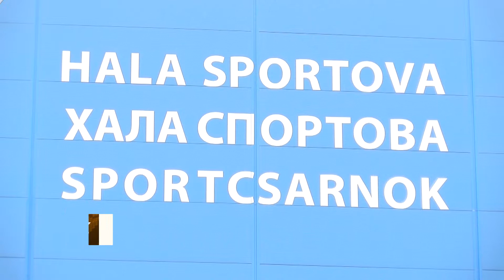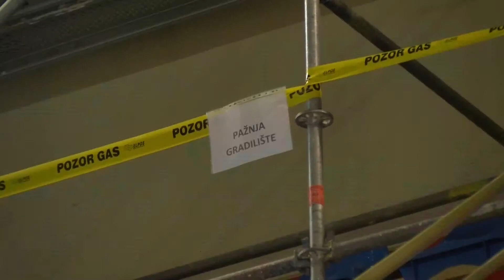U toku je klimatizacija Hale sportova